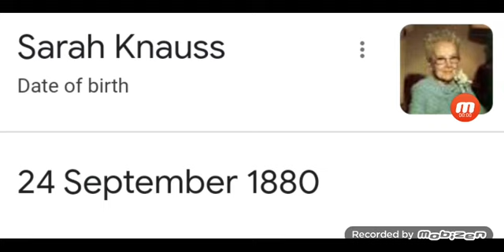Tomorrow Is Sarah Knuass's Birthday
Sarah Knuass Would Turn 142 Years Old Today If She Was Still Alive, Because She Was Born On 24 September 1880.